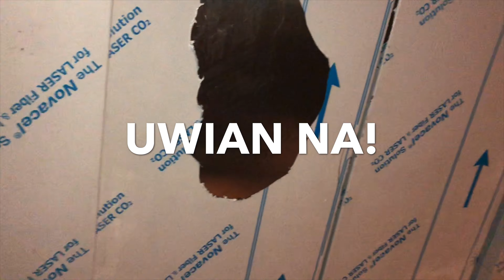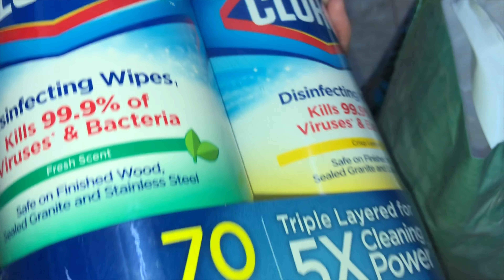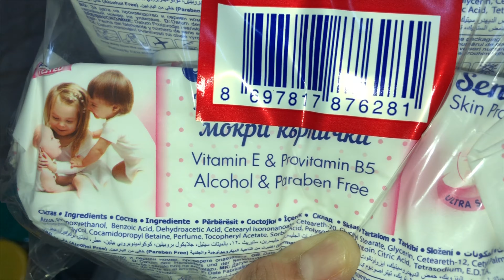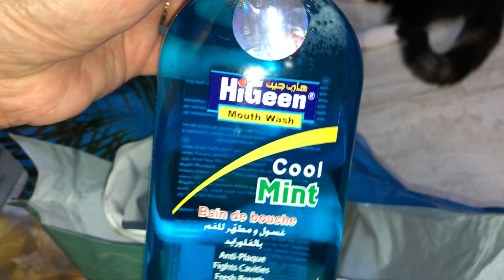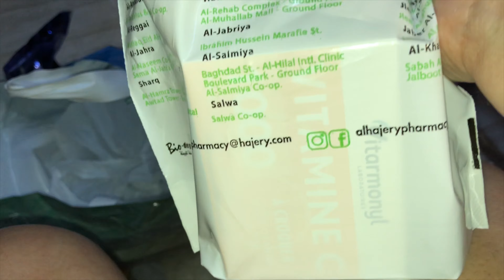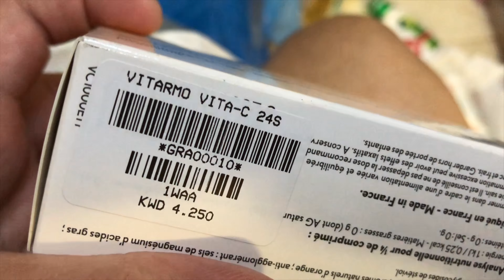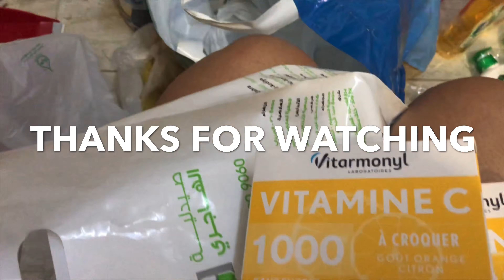DAY 2 NG PAGBABALOT + CARREFOUR HAUL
Day 2 ng pagbabalot ng mga testers sa tindahan at nagkayayaang mamili sa Carrefour. Mga bilasang isda na kasi medyo mainit na rin guys at nilakad namin from Carrefour to new 360 Mall dahil sarado ang mga short cuts sa loob ng mall. Nalate din kami ng 20 minutes sa paglalakad guys pero buti nalang mabait ang aming amo.